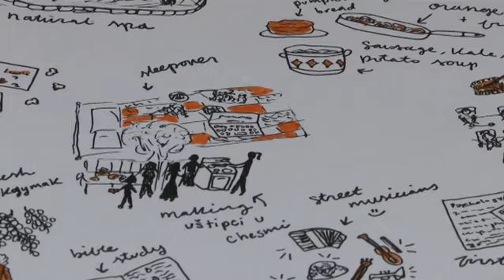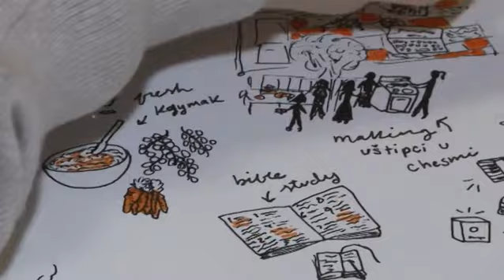Amerikanka oduševljena životom u Banjaluci